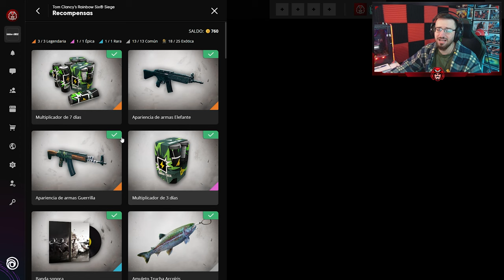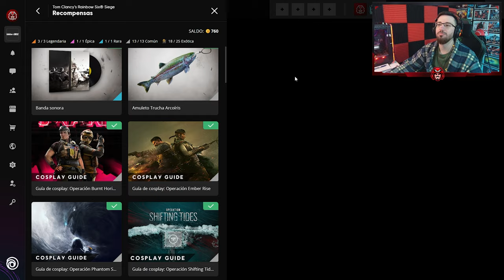Consigue este FONDO de TARJETA "GRATIS" | Solar Raid | Caramelo Rainbow Six Siege Gameplay Español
✅ Consigue este FONDO de TARJETA "GRATIS" en este Gameplay de Rainbow Six Siege español en Solar Raid.